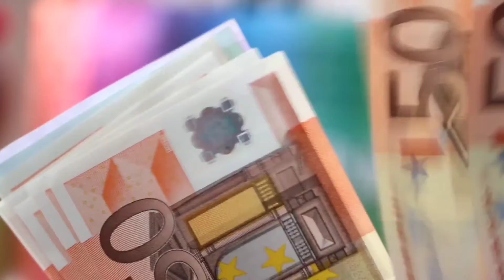दुनिया का सबसे अमीर शासक, जो हर महीने 35 लाख रुपए खर्च करके बाल कटवाता है ।